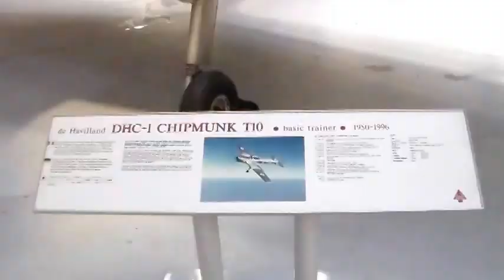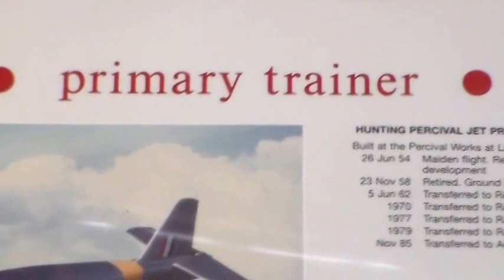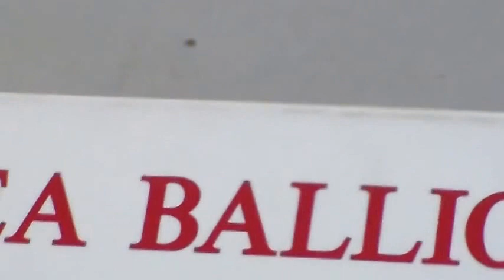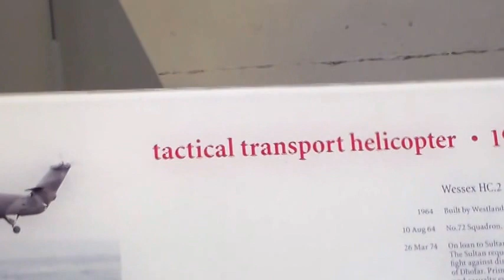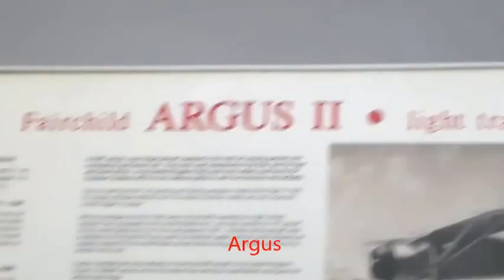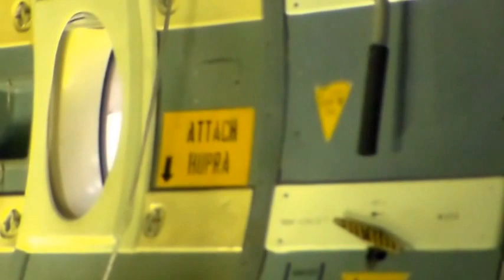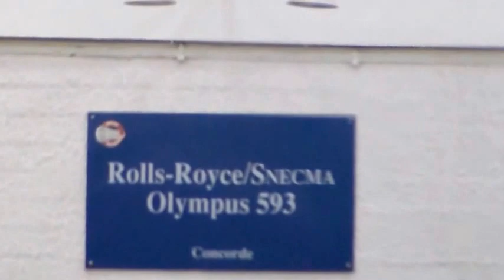RAF Museum Cosford: Transport and Training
More from the RAF Museum at Cosford